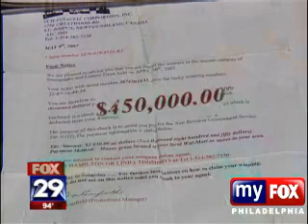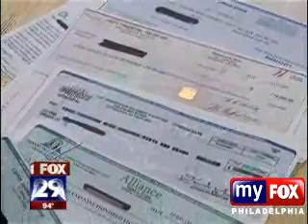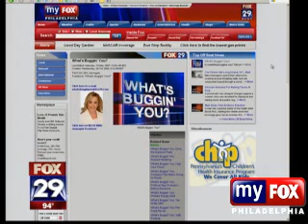What's Buggin' You Check Scam